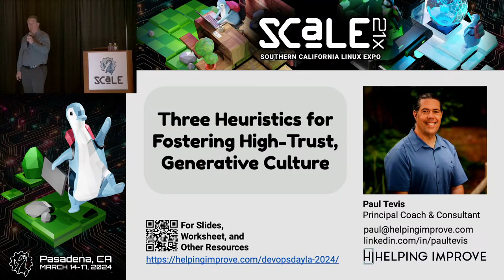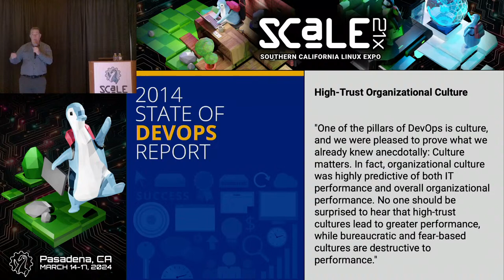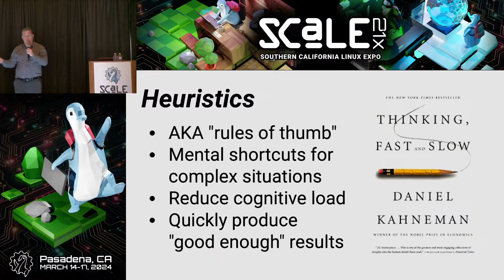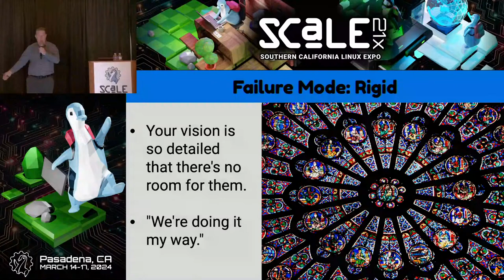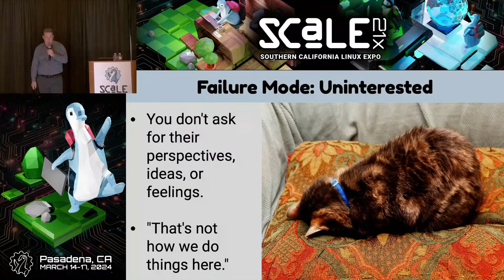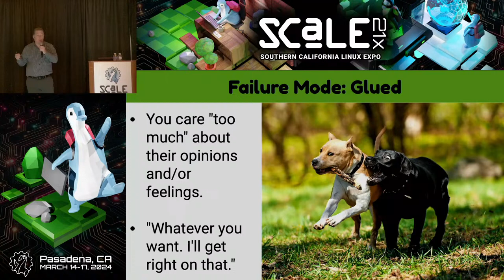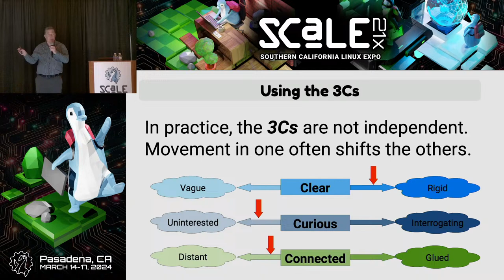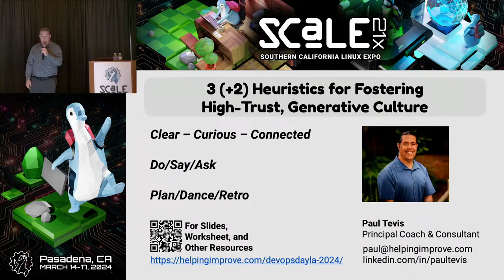Three Heuristics for Fostering High-Trust, Generative Culture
Talk by Paul Tevis

This session presents three heuristics you can use to improve the flow of information in your interpersonal interactions. These tools are packaged in three simple acronyms to help you remember these techniques in the face of stress, anxiety, and surprises.